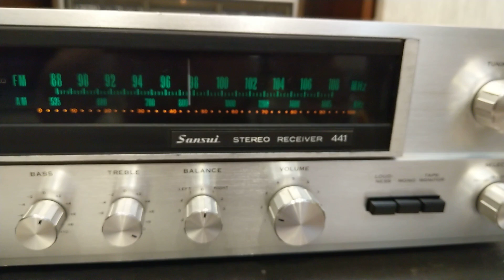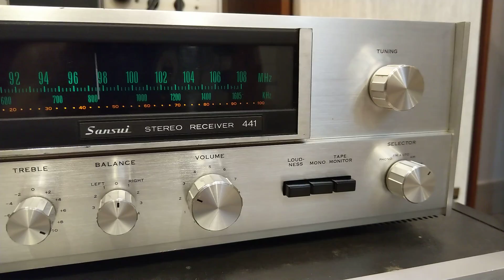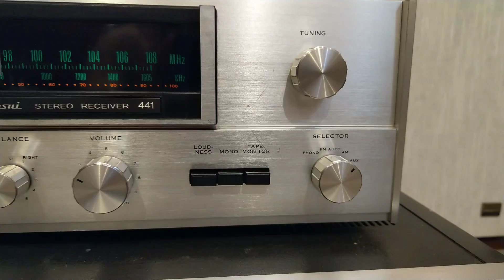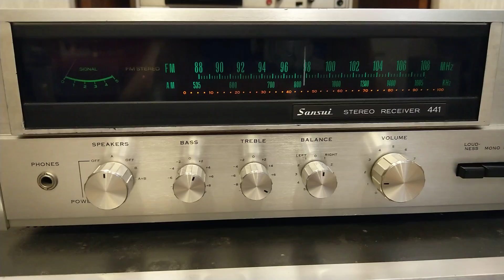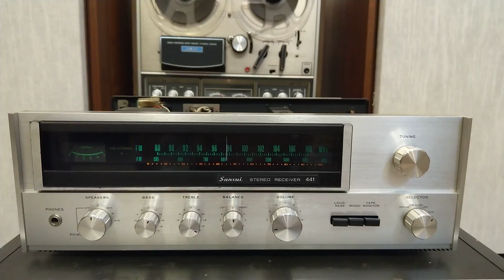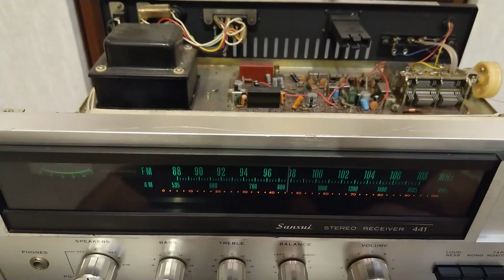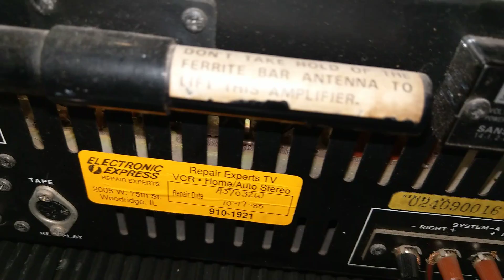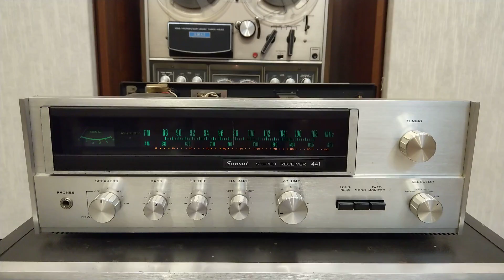Sansui 441 Stereo Receive (Test & Giá 3tr8) 0946101332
SANSUI 441 Receive Stereo Year 1974

Specifications

Power output: 11 watts per channel into 8Ω (stereo)

Frequency response: 25Hz to 30kHz

Total harmonic distortion: 1%

Damping factor: 20

Input sensitivity: 2.5mV (MM), 150mV (DIN), 150mV (line)

Signal to noise ratio: 70dB (MM), 80dB (line)

Channel separation: 45dB (MM), 45dB (line)

Output: 150mV (line), 30mV (DIN)

Semiconductors: 1 x FET, 7 x IC, 16 x transistors, 6 x diodes, 3 x zener diodes, 1 x LED

Weight: 7.7kg